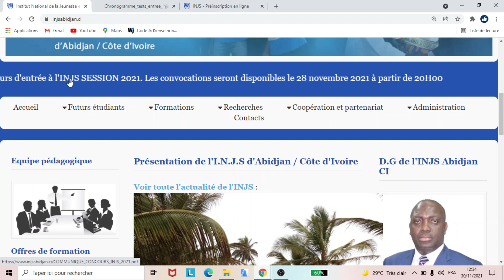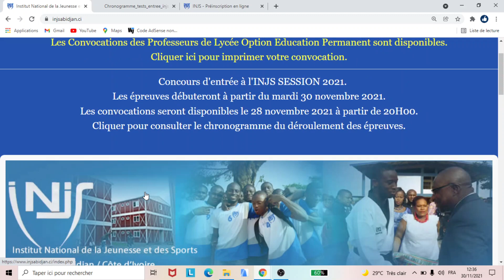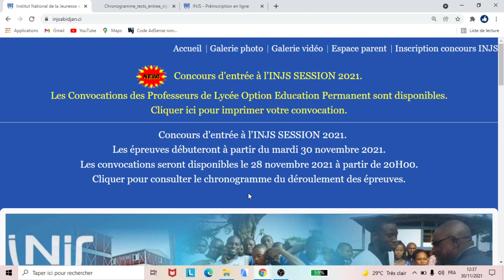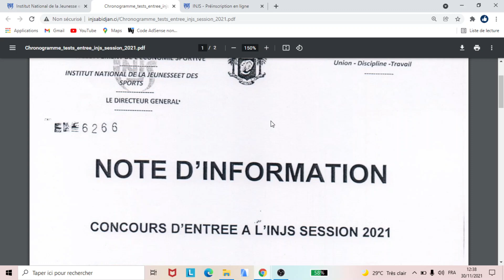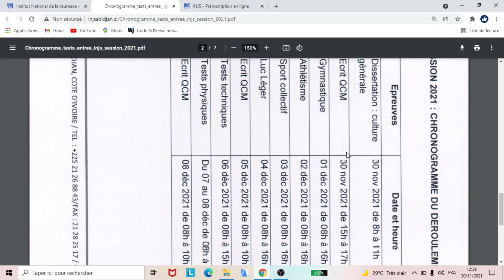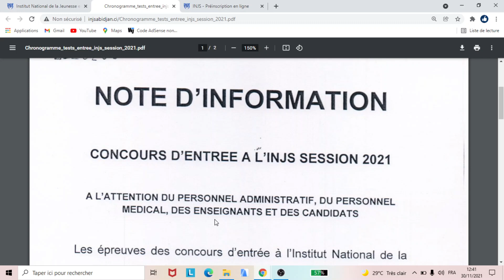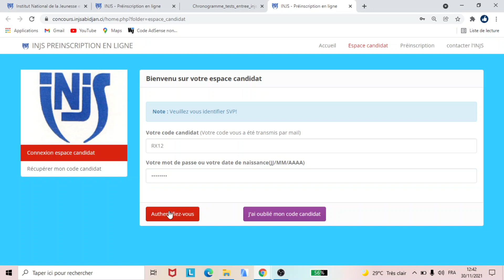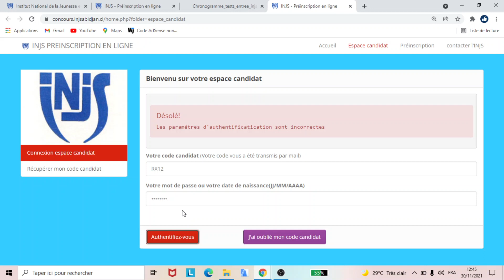Concours D'Entrée A L'INJS : Chronogramme Des Epreuves De Composition - Impression De Convocation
​Cliquez ici pour vous connectez à votre espace candidat et imprimer votre convocation
Supports de préparation de votre concours disponible chez nous, Cliquez ici pour adhérer à notre groupe WhatsApp des candidats